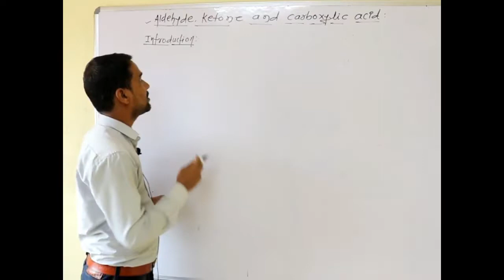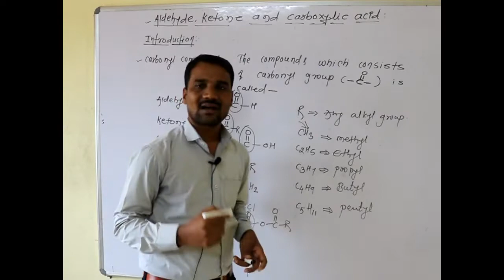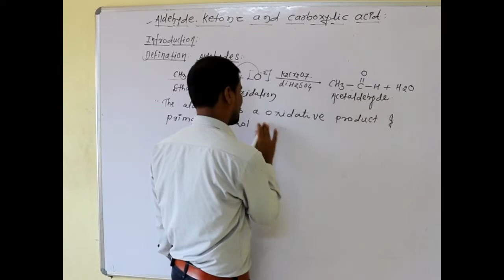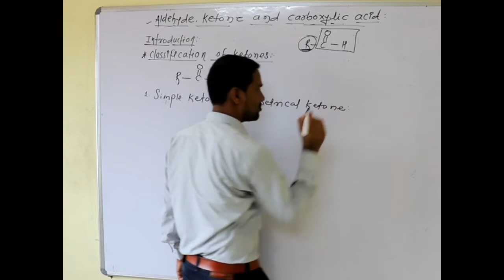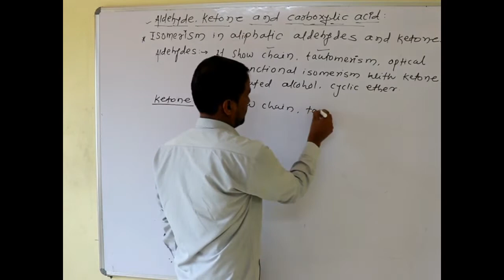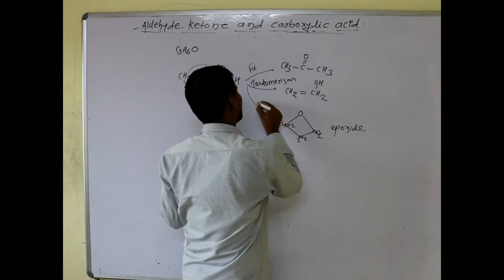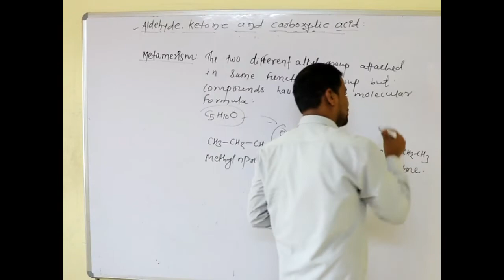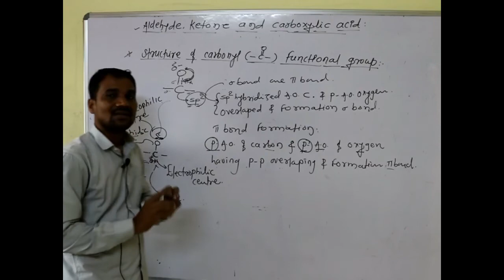Introduction aldehyde and ketone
defination classification isomerism of aldehyde and ketone